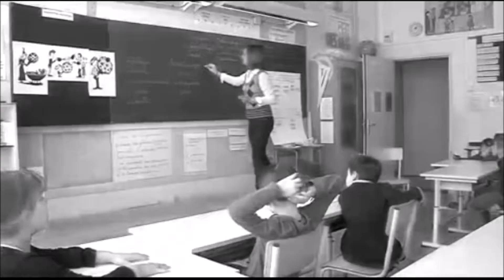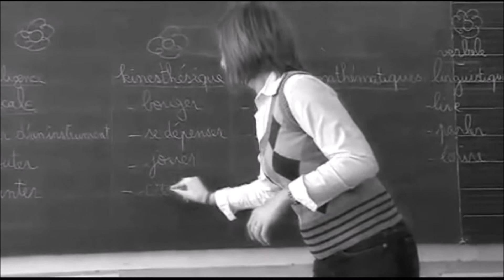Septembre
C'est la rentrée!!
Version libre de droit (les images, pas la chanson!).

Certaines images peuvent choquer les enfants.